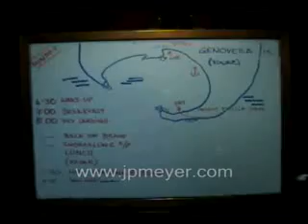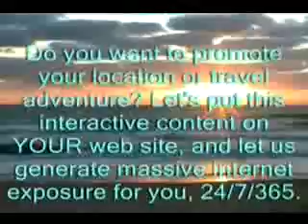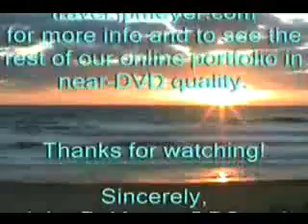Nocturnal birds flying home, plus, "that's an owl's WHAT?" G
Nocturnal birds flying home, plus, "that's an owl's WHAT?" Galapagos Islands, Genovesa, Tower Island.
Klaus's theory is that the birds are trying to detect the scent of their own nest to lead them home. Do you remember their name? Also, scientists can tell what species are present on an island by analyzing the remnants an owl leaves behind.